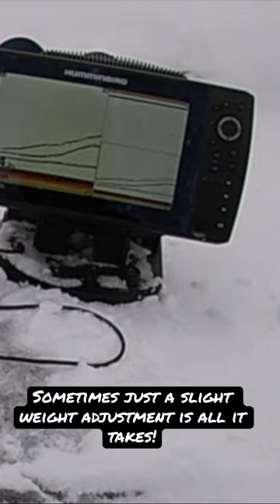Smallest lure adjustments can equal more bites Ice Fishing!